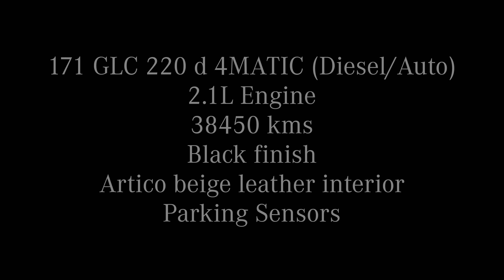171 MercedesBenz GLC 220 d 4MATIC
Another beautiful MercedesBenz GLC has just entered our Certified Pre-owned Vehicles stock.

Included on this GLC 220 d 4MATIC Auto are features such as, Eco-Stop/Start Function, Adaptive highbeam Assist, aluminium roof rails, automatic tailgate, exterior chrome package, PARKTRONIC Parking assist, heated front seats and much, much more.

For full specifications or to book your test-drive please contact one of our sales executives on or visit our MSL Ballsbridge Motors showroom on the Shelbourne Road, Dublin 4. *Please note, this car may be sold. Enquire to find out more.

Can't find the car you're looking for? Get in touch and we'll help find the right car for you.

Drop in with your car today, as all trade-ins are welcome.